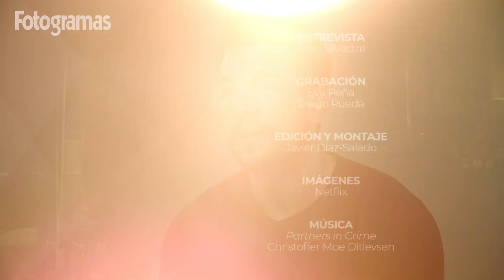Mario Casas y el lado oscuro del actor: Las claves de 'El practicante' de Netflix | Fotogramas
Con motivo del estreno de 'El practicante', la nueva película española para Netflix dirigida por Carles Torras, hablamos con su protagonista, Mario Casas sobre las secuelas físicas y emocionales a la hora de afrontar el reto de interpretar a un personaje tan oscuro como el que da vida en este thriller psicológico lleno de suspense.